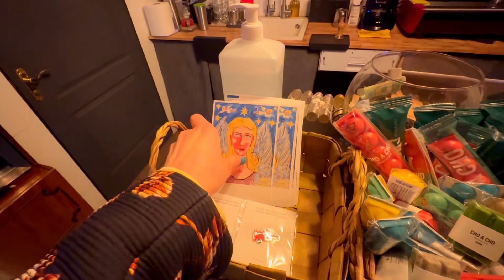Historical place Kyiv Fortress. Ukraine, Kyiv.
The Kyiv Fortress is a historic stronghold, a symbol of Ukraine's capital. Built in the 11th century by Prince Yaroslav the Wise, it houses the renowned Golden Gates, an architectural masterpiece. The fortress plays a pivotal role in the city's history, reflecting a rich cultural heritage. Unfortunately, I cannot show you the Fortress itself right now, but I managed to see its interior. Let's embark on this journey together, but first, let's enjoy a good coffee at a nearby establishment from this historic site.

1. Music: Voyage
   Artist: @iksonmusic
2. Early Hours
   Artist: @iksonmusic